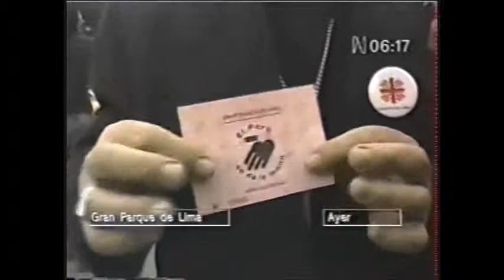Declaraciones del canciller Alan Wagner después de su reunión con Colin Powell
Monitoreo televisivo
LUM - Centro de Documentación e Investigación